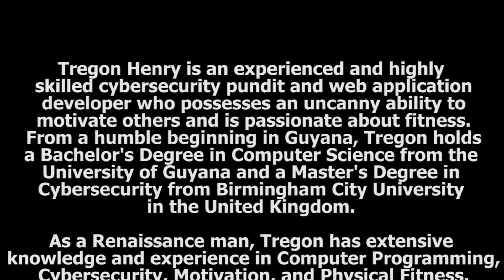Top 5 Skills Required For Cyber Security | Skills For Cyber Security 2024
Are you interested in learning about the skills required for cyber security? In this video, I'll discuss the top 5 skills that are essential for a successful career in Cyber Security.

If you're interested in a career in Cyber Security, then be sure to watch this video! I'll discuss the top 5 skills essential for a Cyber Security career and explain why each is important. After watching this video, you'll better understand the skills required for a successful career in Cyber Security!

Intro  0:00
Cyber Security Concerns For Beginners 0:47
Knowledge of Operating Systems and Virtual Machines   1:45
Knowledge of Networking and System Administration 3:40
Coding knowledge  4:51
knowledge of Computer Software: 6:05
Soft Skills 6:49
Outro 7:48